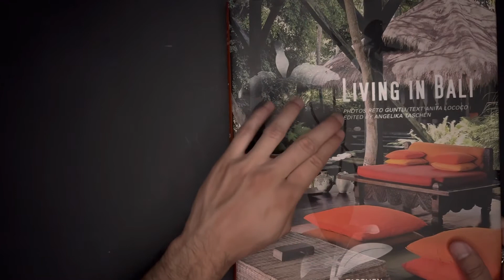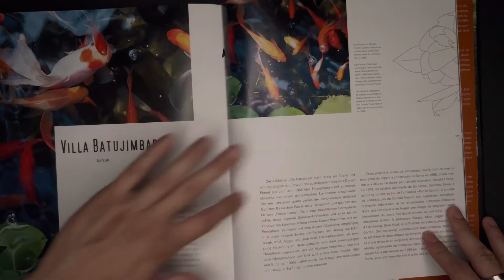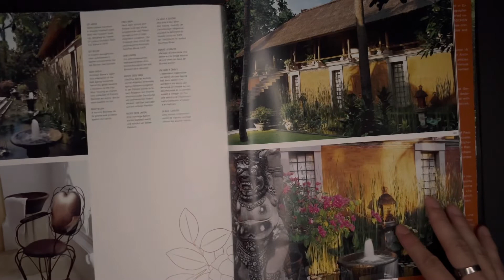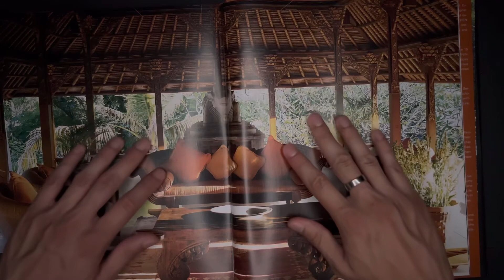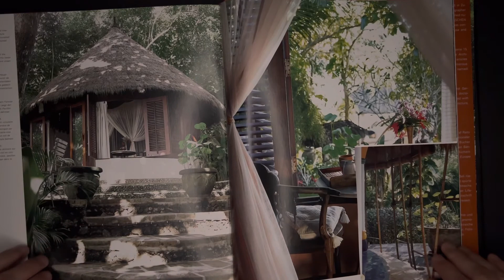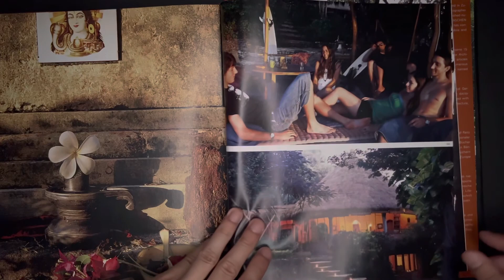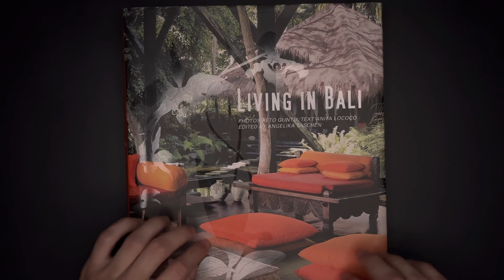ASMR | Soft spoken reading | Tingles